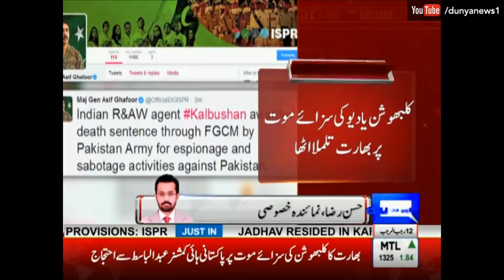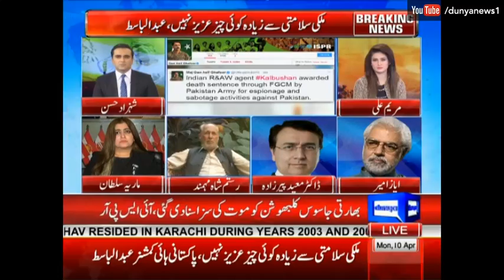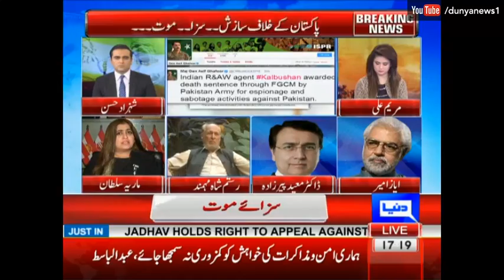SPECIAL TRANSMISSION Bharti Jasoos ko Phansi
/subscription_center?add_user=dunyanews1